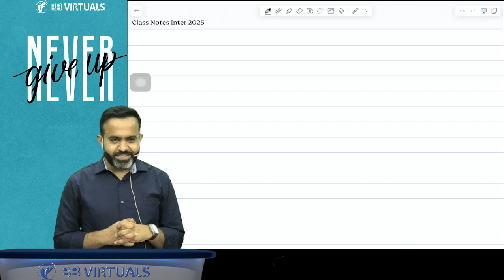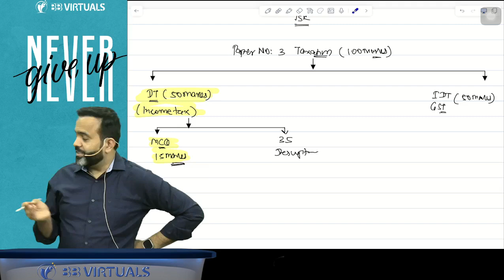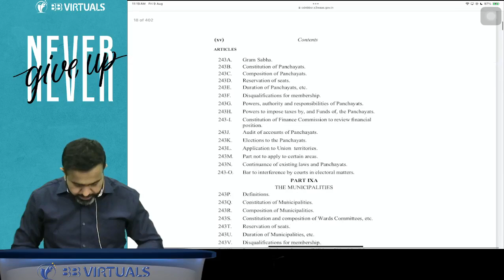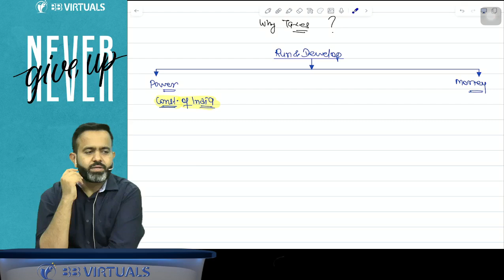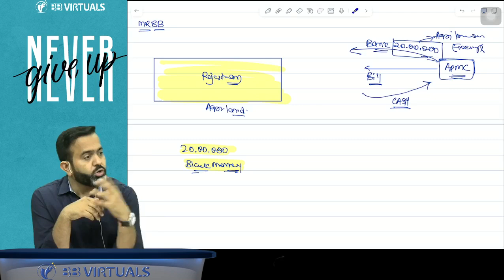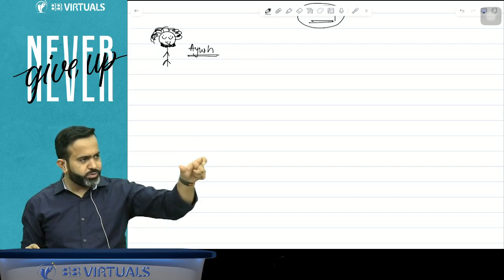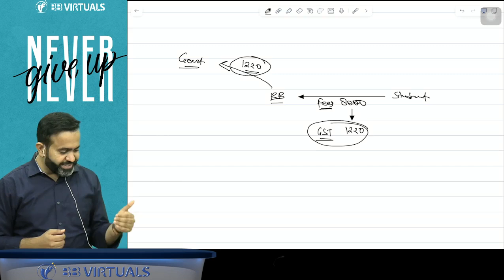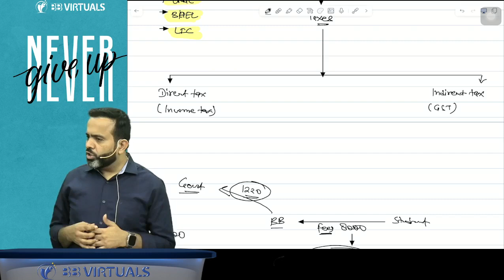CA INTER DT REGULAR | MAY/SEP25 | DAY 1 PART 1 | CA BHANWAR BORANA